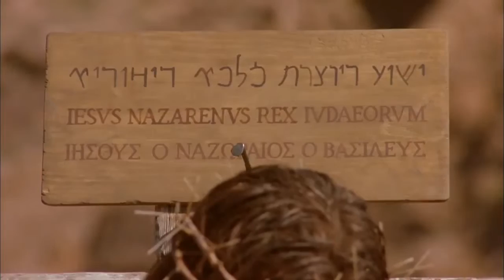Urdu - وحنّا! Jesus is Risen! JESUS IS LORD TO THE GLORY OF GOD OUR FATHER! Risen Jesus Saves(44)